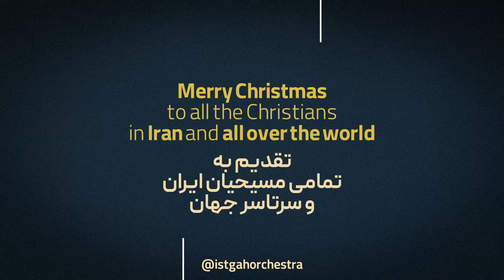Merry Christmas - Virtual Concert - Motiongraphics by QmarC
Hi guys!
Here is my new project for Christian new year, in collaboration with Istgah Orchestra.
It’s a little gift from many talented musicians and singers plus me :D

Wish you enjoy and have a great 2021!

Client: Istgah Orchestra
Re arranged by: Arman Mehraban
Motion graphics by Soroush Q mar C

Cheers!